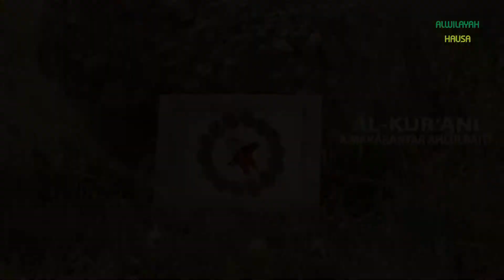ALKUR'ANI A MAKARANTAR AHLULBAITI (9) AMFANIN AIKI DA ALKUR'ANI DA KUMA AJIYE SHI A GIDA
WANNAN SHIRI YANA MAGANA A KAN MATSAYIN DA AL'KUR;ANI YAKE DA SHI A MAZHABAR AHLULBAITI (A). YA TABO MUHIMMAN BATUTUWA WADANDA SUKE NUNA FALALA DA MARTABAR DA AL'KUR;ANI YA KE DA ITA A GURIN MANZON ALLAH(S) DA IYALAN GIDANSA TSARKAKA.
A KASHI NA 9 AN YI MAGANA AKAN AMFANIN AIKI DA ALKUR'ANI DA KUMA FALALAR AJIYAR SHI A CIKIN GIDA.
TARE DA MALAM SALIHU MUHAMMAD.